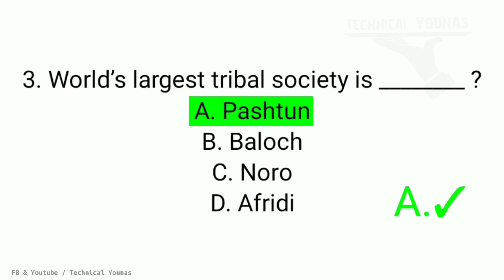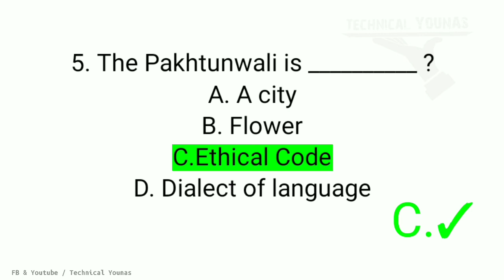How many Police ranges are in KPK? kpk Important Questions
𝗖𝗦𝗦, 𝗣𝗠𝗦, 𝗣𝗣𝗦𝗖,
𝗙𝗣𝗦𝗖, 𝗣𝗖𝗦, 𝗡𝗧𝗦,
𝗣𝗧𝗦, 𝗢𝗧𝗦  ᴇxᴀᴍs Best Importan Questions